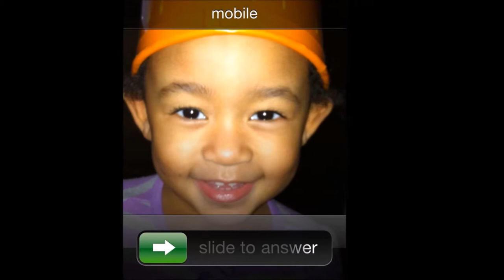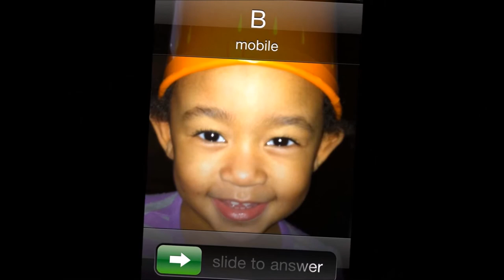"DREAM" Jean Gardy Carnaval 2015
"DREAM" is the 2015 Carnival song produced by the guitarist Jean Gardy Hypolitte. Enjoy the video slides show produced and edited by J.C Vivens